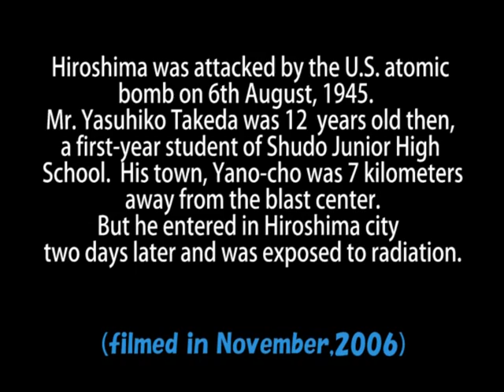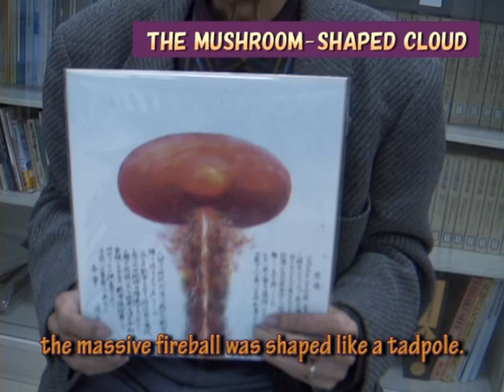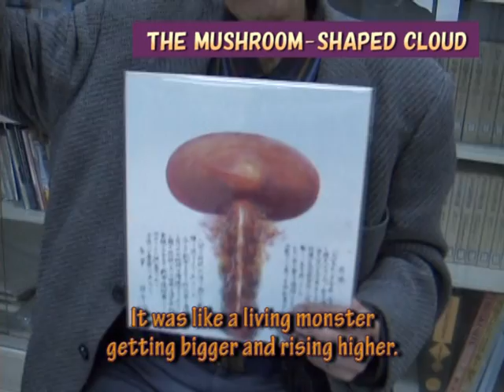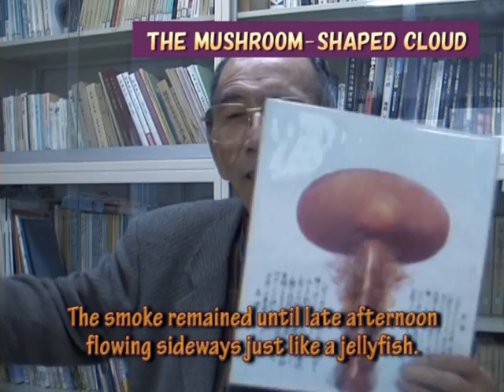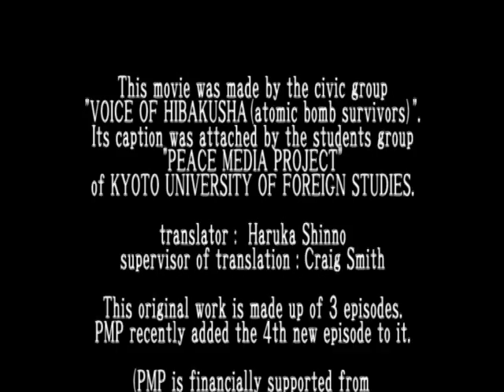An inerasable memory of Mr. Yasuhiko Takeda：The first episode: The Horrifying Fireball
Mr.Yasuhiko Takeda was exposed to the atomic bomb dropped on Hiroshima on the 6th of August 1945, a major event in the history of mankind. He tells his story of the hellish experience of that day and his life as a "HIBAKUSHA"-atomic bomb survivor- for the past 60 post-war years. This movie was filmed by the late Mr. Akihiko Ito who was a reporter for the Nagasaki Broadcasting Station. After his death, a citizen's group "Voice of Hibakusha" (YouTube account: s20hibaku) edited it and named it "An inerasable memory", consisting of three episodes.
With the consent of the Voice of Hibakusha, "Peace media Project (PMP)", a student group from Kyoto University of Foreign Studies(KUFS) made an English version.
Currently, PMP is working on translating it into multiple languages, with the hope of spreading the voice of atomic bomb survivors throughout the world. Following the English version, Chinese and Korean versions of the three episodes will be made available. In addition, the PMP did their original interview in the year 2011 and now the production of 4th episode is under way.

Sadly, Mr. Takeda died of cancer in July 2011, shortly after PMP interviewed him. May his soul rest in peace.